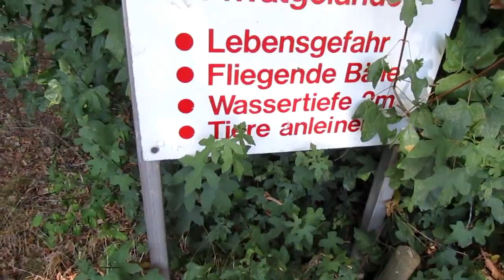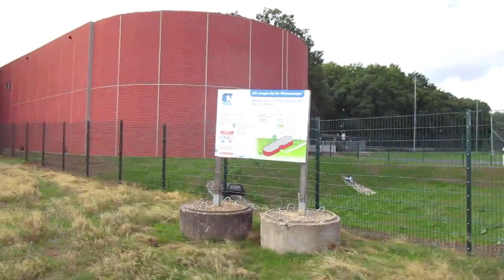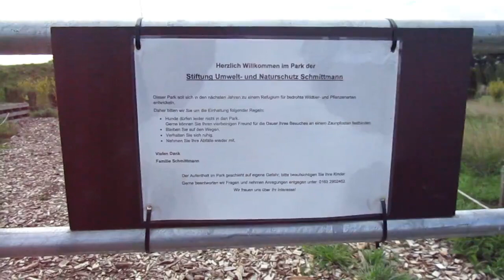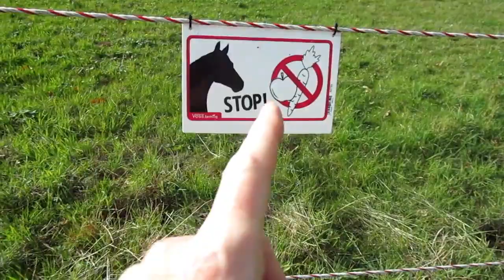Tales from the Trails / September 2022 - November 2022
Was sich zuletzt an Impressionen angesammelt hat:

00:00 Unebene Vorortwege und ein Ausflug nach Ginnick
11:38 Merzenich und Trails bei Großhau
20:13 Rund um Rath
23:05 Herbstwald bei Langerwehe